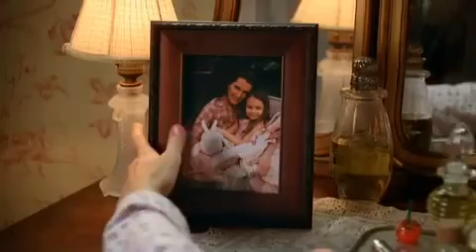Hannah Montana FMCs